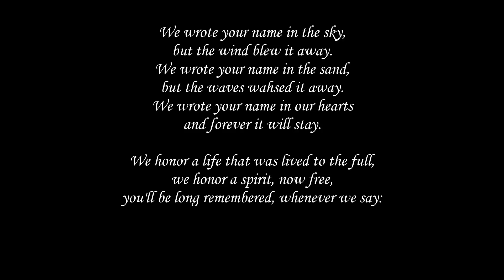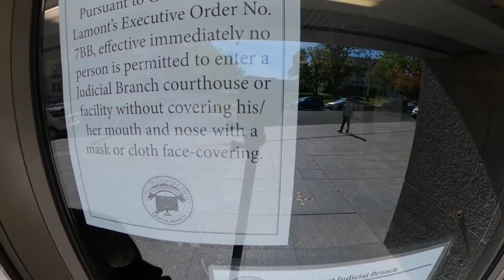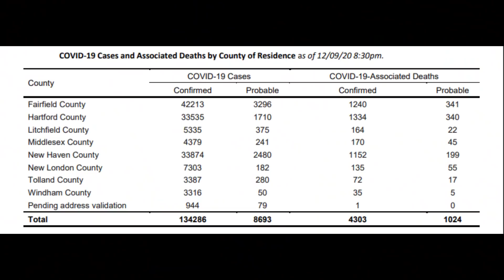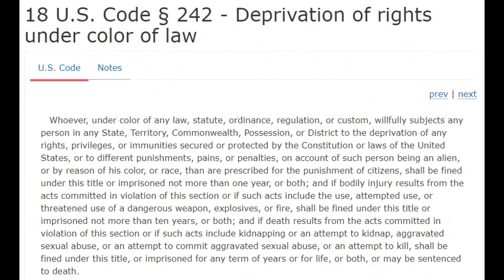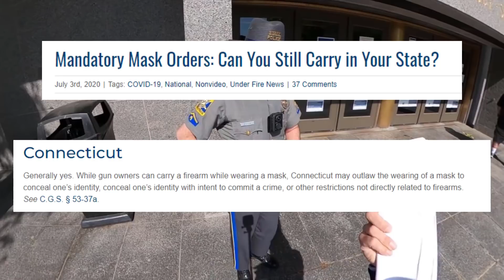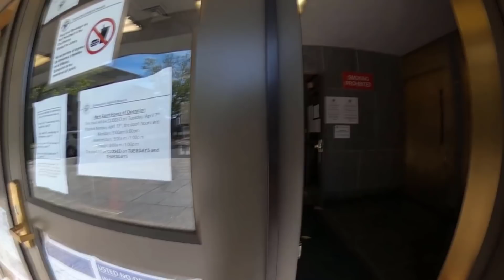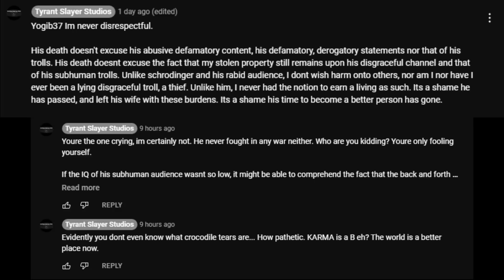Tyrant Slayer Studios Acts Like An Anti-Mask Karen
So, my hiatus had to end rather abruptly to deliver the smack down on this degenerate waste of oxygen.

Tyrant Slayer Studios decides being a baby about mask mandates and his delusional crusade against the Connecticut state government is more important than custody of his own child.